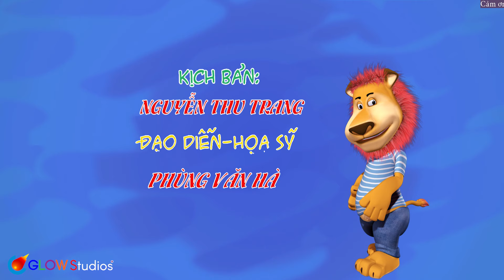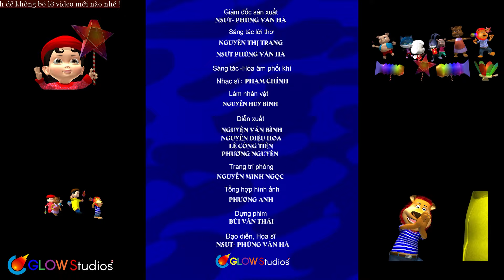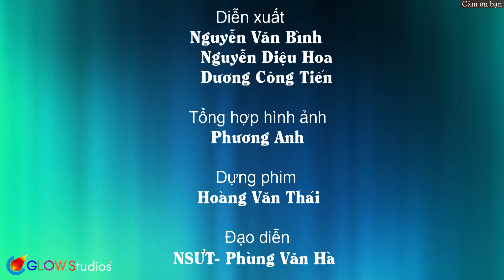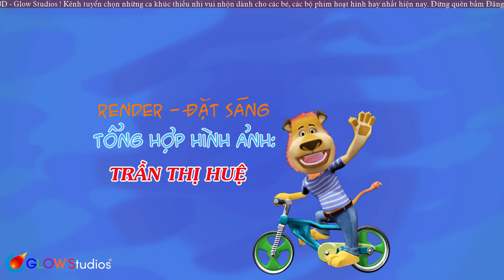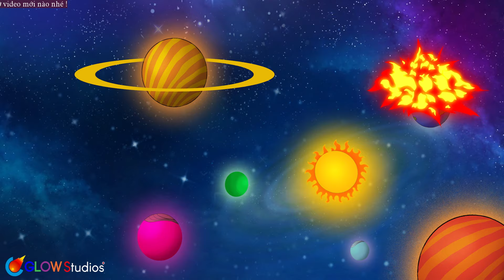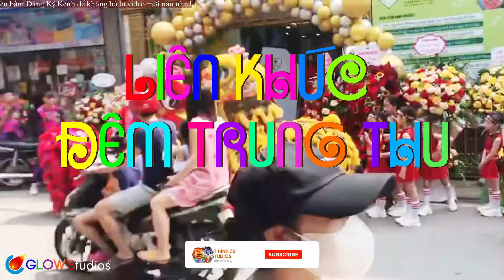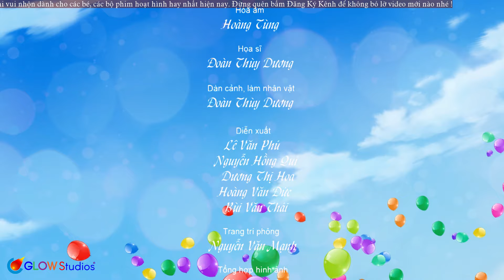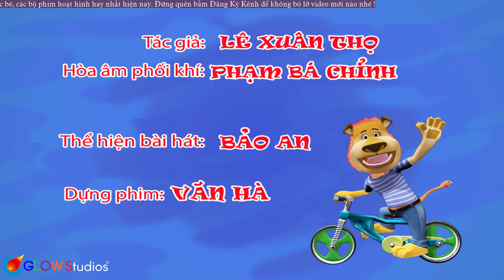Đêm Trung Thu 2024 | Nhạc Thiếu Nhi Trung Thu Sôi Động Cho Bé Đón Tết Trung Thu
Đêm Trung Thu 2024 | Nhạc Thiếu Nhi Trung Thu Sôi Động Cho Bé Đón Tết Trung Thu. Cùng bé xem những bộ phim hoạt hình 3D, hoạt hình Việt Nam 3D hay nhất tại đây nhé !
00:00:00 1. Đêm trung thu
00:03:55 2. Tet Trong Trang
00:07:14 3. Dem Trung Thu
00:10:55 4. ME OI TAI SAO
00:14:48 5. Dem Trung Thu
00:18:43 6. Quả ớt
00:22:53 7. Dem Trung Thu
00:38:39 8. Chau Ve Ong Mat Troi
00:41:05 9. DEM TRUNG THU
00:44:46 10. Cho Con
00:48:08 11. Me Yeu Khong Nao
00:51:49 12. Ngay Dau Tien Di Hoc